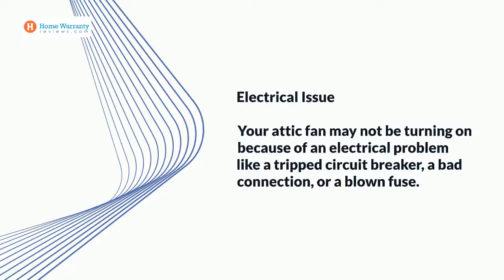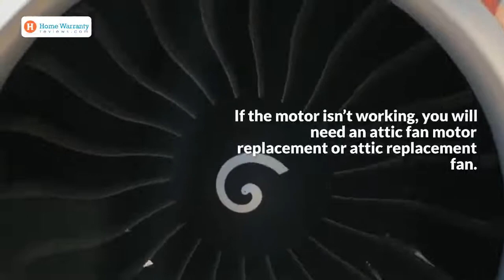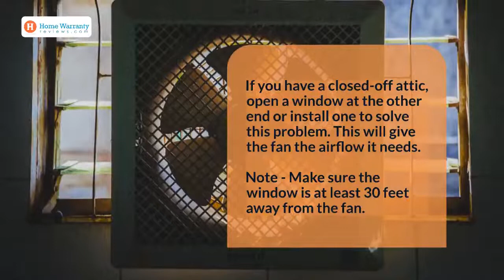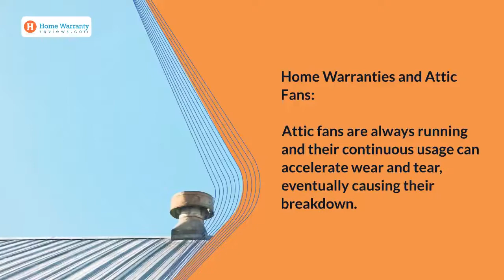How to fix common problems of attic fans?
Installed at the roof level of a home to regulate heat levels, attic fans push out hot air that rises to the top and cools your home down. Attic fans are always running and their continuous usage can accelerate wear and tear, eventually causing their breakdown. And while you can easily DIY some fixes, others are best left for the professionals. Watch this video to find a list of common problems with attic fans and how to keep your attic fans in proper working condition with regular maintenance.